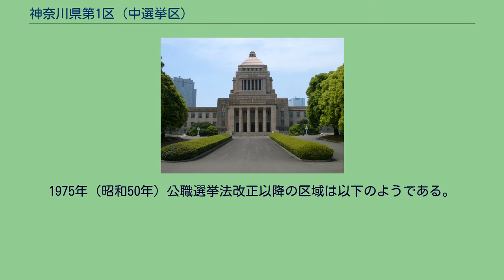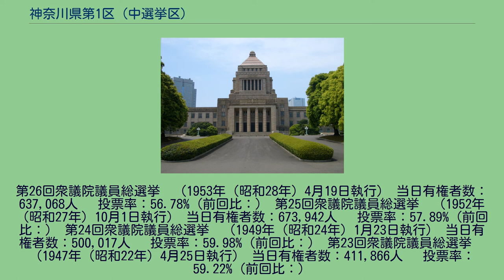神奈川県第1区 (中選挙区)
神奈川県第1区（かながわけんだい1く）は、かつて存在した衆議院の選挙区。
1947年の第23回衆議院議員総選挙から設置された。
当初の区域は横浜市全域であったが、1975年の法改正で神奈川県第4区が分割して設けられた。
1975年（昭和50年）公職選挙法改正以降の区域は以下のようである。
1950年（昭和25年）公職選挙法施行当時の区域は以下のようである。
第35回衆議院議員総選挙　（1979年（昭和54年）10月7日執行） 当日有権者数：829,924人 　投票率：46.98%（前回比：） 第34回衆議院議員総選挙　（1976年（昭和51年）12月5日執行） 当日有権者数：816,846人 　投票率：61.54%（前回比：） 第33回衆議院議員総選挙　（1972年（昭和47年）12月10日執行） 当日有権者数：1,673,243人 　投票率：57.59%（前回比：） 第32回衆議院議員総選挙　（1969年（昭和44年）12月27日執行） 当日有権者数：1,485,875人 　投票率：52.27%（前回比：） 第31回衆議院議員総選挙　（1967年（昭和42年）1月29日執行） 当日有権者数：1,
206,995人 　投票率：63.15%（前回比：） 第30回衆議院議員総選挙　（1963年（昭和38年）11月21日執行） 当日有権者数：1,073,277人 　投票率：52.49%（前回比：） 第29回衆議院議員総選挙　（1960年（昭和35年）11月20日執行） 当日有権者数：841,245人 　投票率：58.43%（前回比：） 第28回衆議院議員総選挙　（1958年（昭和33年）5月22日執行） 当日有権者数：733,540人 　投票率：65.67%（前回比：） 第27回衆議院議員総選挙　（1955年（昭和30年）2月27日執行） 当日有権者数：690,077人 　投票率：60.53%（前回比：）